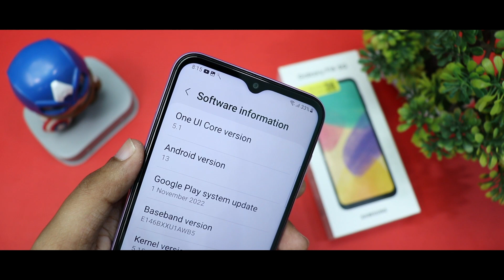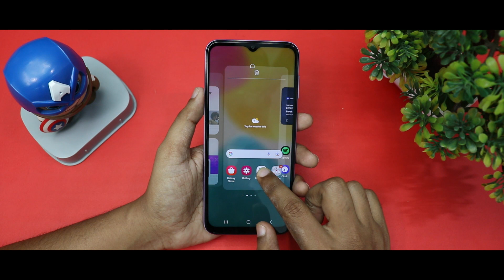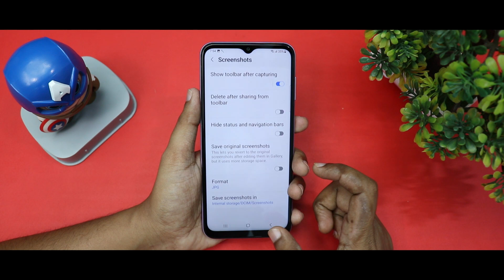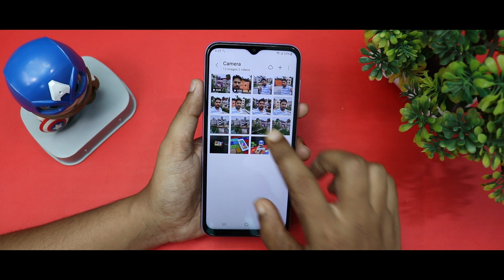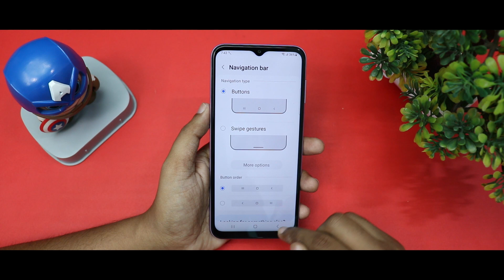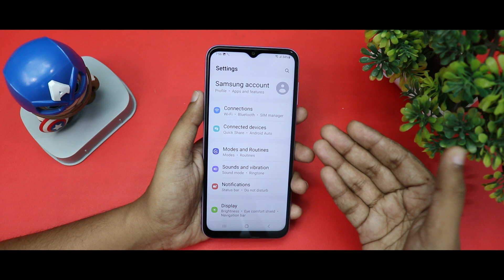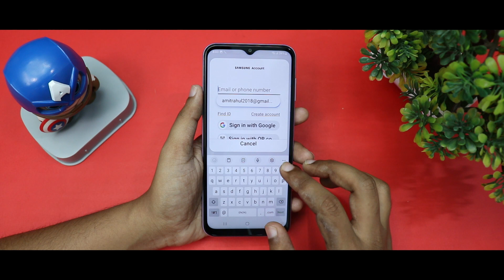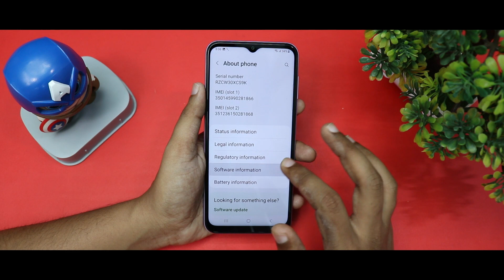Samsung Galaxy F14 5G Tips & Tricks | 40+ Special Features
Samsung Galaxy F14 5G Tips and tricks | Top 40+ features of galaxy F14 |Hindi/India|

Hello Dosto, is video mein maine aapse baat ki hai Samsung GalaxyF145G ke baare mein baat ki hai aur share ki hai unboxing aur ek first look Retail Unit Ka. Samsung Galaxy F14 5G Smartphone mein hai Samsung Exynos 1330, Octa Core Processor, 16.76 cm (6.6 inch) Full HD+ Display, 4GB/6GB RAM aur 128GB Storage, Galaxy F14 5G mein 6000mAh ki battery hai aur 25W ki fast charging available hai. Galaxy F14 mein Dual Rear camera hai 50MP Primary + 2MP Depth aur 13MP Selfie Camera hai. Mujhe umeed hai ki aapko Galaxy F14 5G ki unboxing pasand aayegi.

The all-new Samsung Galaxy F14 is here!! Should you buy it???

Take a look at this SAMSUNG Original 25W ,USB -C Compatible Power Adaptor for all Samsung Devices (Fast Charge 2.0) on Flipkart

1 TB HDD